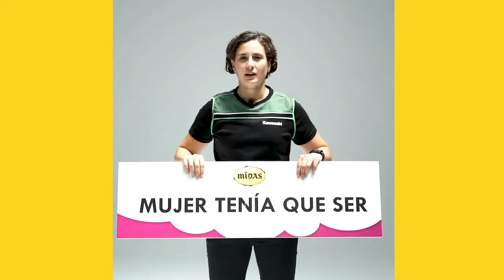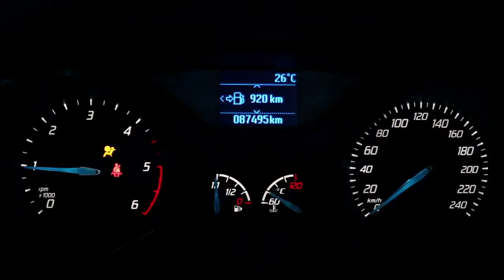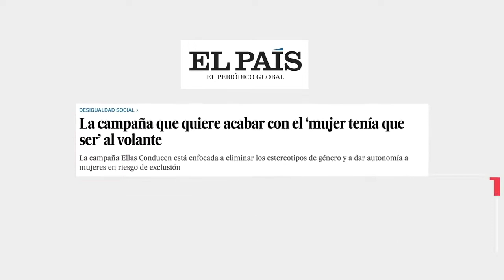EllasConducenSinBarreras, campaña de Midas reconocida como campaña ejemplar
El Instituto Andaluz de la Mujer premia esta campaña de Midas por promover la igualdad de derechos y oportunidades entre hombres y mujeres.
Ana Carrasco

Ana Carrasco, campeona del Mundo de Supersport 300 y actual piloto en Motogp, es la embajadora de esta campaña que busca acabar con los falsos mitos en el mundo del motor.